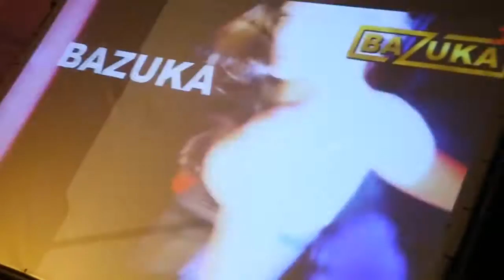[Kenig in Traffic] DVJ Bazuka @ Laguna 4/05